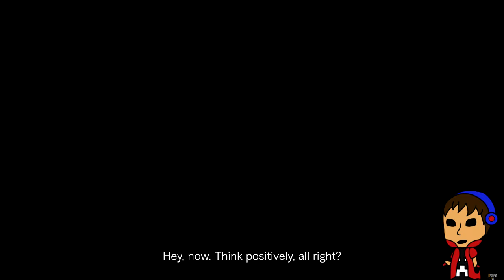REShowcase Reaction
Today I decided to take a look over and see what REShowcase was all about today. Suffice to say that I'm genuinely excited for what's coming to Resident Evil 8.

Want to keep up to date on my own social life currently?

Ever wanted to see me stream? Check me over on Twitch @